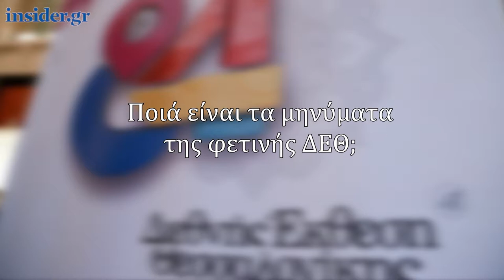O πρόεδρος της ΔΕΘ- Helexpo Αναστάσιος Τζήκας μιλά στο insider.gr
Τι δήλωσε ο κ. Τζήκας στο περιθώριο της 84ης ΔΕΘ